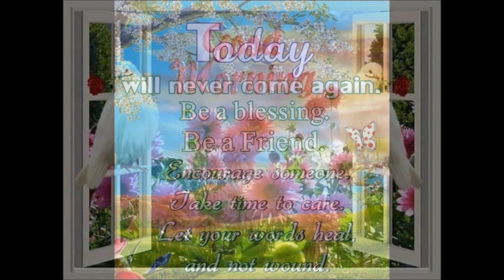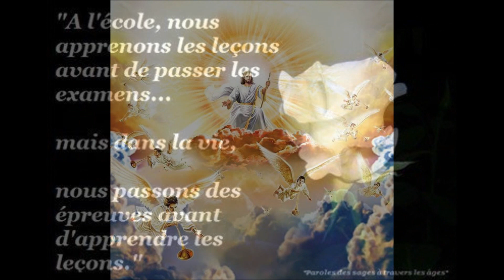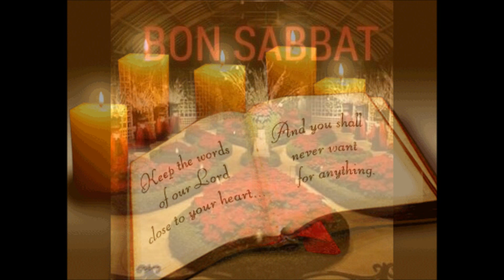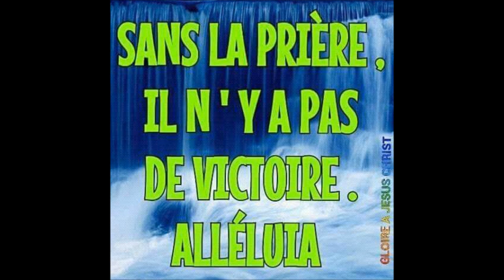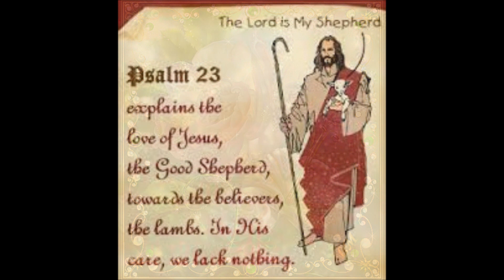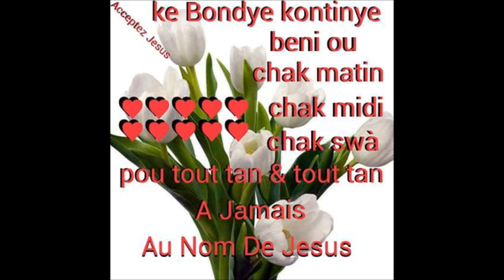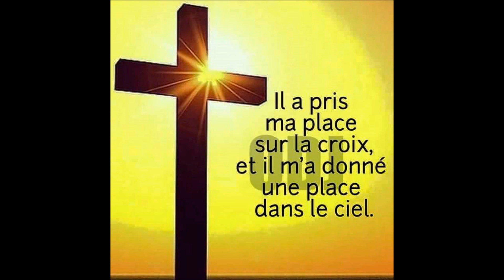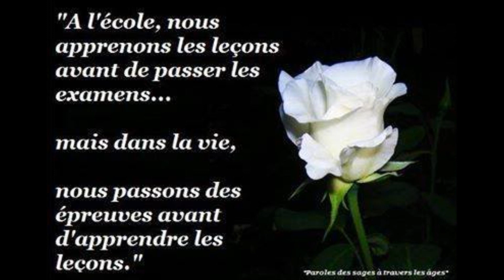La joie dans la foi chrétienne avec Pasteur E Colin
Viv ak kè kontan nan seyè ya.  La joie dans la foi chrétienne

Grande série de conférences publique pour le mois d’Octobre 2019
Chaque soir , à partir de 7 :15
Conférencier : E. Colin
Titre général :
Comment vivre une vie pleine abondante et victorieuse avec Jésus
Au PROGRAMME : Prière spéciale, musique spéciale et louange
Venez tous

Réjouissez-vous toujours dans le Seigneur; je le répète, réjouissez-vous.